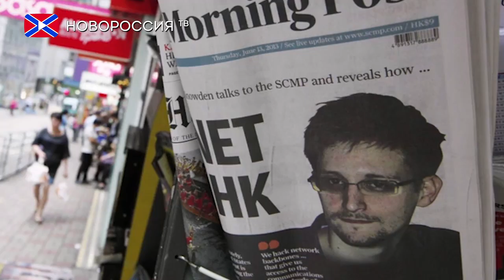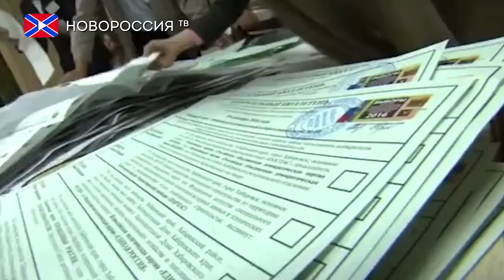Владимир Путин о развертывании американской системы ПРО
В эфир американского телеканала Showtime вышла вторая часть фильма Оливера Стоуна "Интервью с Путиным". В ней президент раскритиковал решение США развернуть системы ПРО у российских границ и рассказал о стратегии Соединённых Штатов и Европы на Украине.
Путин считает «грубой большой стратегической ошибкой» развёртывание ПРО США у российских границ. Он отметил, что страны Запада постоянно убеждают Кремль, что такие системы якобы создаются не против России, а против Ирана, однако сейчас этой проблемы нет. Тегеран отказался от ядерных программ, а развитие системы противоракетной обороны продолжается полным ходом.
При этом Путин подчеркнул, что на все эти действия Россия даст адекватный ответ, что будет означать очередной виток гонки вооружений.
Российский лидер также отметил, что американская политика в Украине направлена на   усугубление  отношений Киева и Москвы.
«Считает кто-то, что это источник роста могущества России, и нужно во что бы то ни стало помешать любому сближению России и Украины. Так что, в этом смысле те, кто это сделал, достигли своей цели, сделали это безупречно. Они молодцы»
Кроме того Путин рассказал как экс-сотрудник АНБ Эдвард Сноуден оказался в России.
«Надо отдать должное господину Сноудену, он не собирался сдавать нам какую-то информацию. Он призывал к совместной борьбе. И когда выяснилось, что мы к этому пока не готовы, я, наверное, многих разочарую, может быть, вас — я сказал, что это не к нам. У нас и так сложные отношения с США, нам не нужно дополнительных осложнений. Он просто ушёл и пропал»
Еще одной темой, которую прокомментировал президент России, стала ситуация с оппозицией в стране. По словам главы государства, либерализация процедуры регистрации привела к многообразию партий, что стало проблемой для избирателей.
«Возможность зарегистрировать свою политическую организацию и партию стала настолько доступной, что у избирателя, я думаю, возникает другая проблема — трудно разобраться в многообразии предложений политических. Проблема оппозиционных сил не в том, чтобы просто бороться с властью, а в том, чтобы показать гражданам, показать избирателям, что программы, которые они предлагают, более выигрышные с точки зрения интересов избирателей»